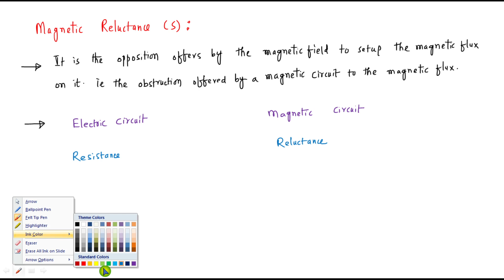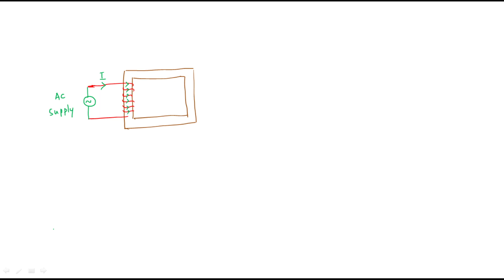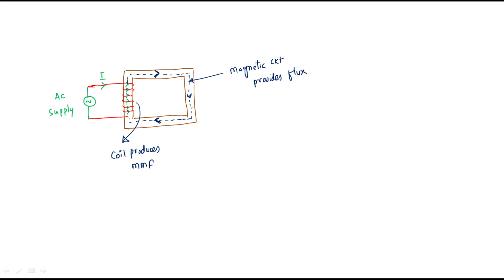EM1 - M1L6 - Magneto Motive Force (MMF) & Reluctance